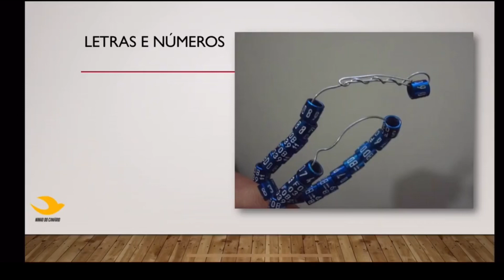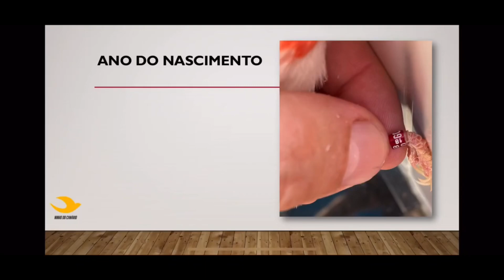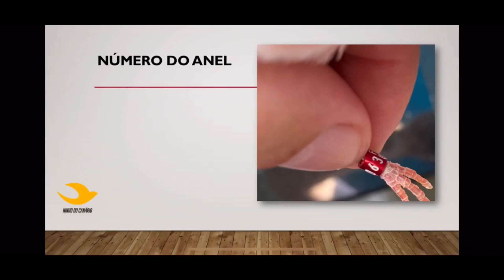COMO E QUANDO ANILHAR? E PARA QUE SERVE A ANILHA DO CANÁRIO?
Como e quando anilhar um canário? E para que serve a anilha? Criar é Preservar! Seja muito bem-vindo ao Ninho do Canário, aprecie os vídeos do canal, este é nosso hobby. Muito obrigado por estar conosco, fique com Deus e grande abraço.

Canal Ninho do Canário